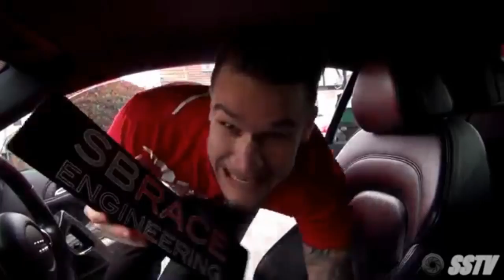TBT: My First Audi R8 Drive!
Not a long throwback to April this year. But whilst my car is Silver I wanted to talk about the first day I picked my R8 up and drove it home!:) Enjoy!